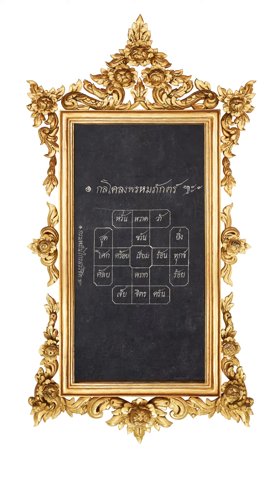กลโคลงพรหมภักตร์ - Four Faces of Lord Brahma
ถอดรหัสโคลงกลบทวัดโพธิ์  Decoding of UNESCO's memory of the World.

๏ กลโคลงพรหมภักตร์ ๚ะ ผู้ประพันธ์: กรมหมื่นไกรสรวิชิต
เนื้อความพรรณนาความหวาดวิตก ความทุกข์ร้อนอันเนื่องมาจากความรัก

Khlong Brama Baktra (meaning: Four Faces of Lord Brahma);
Poet: Prince Krommamuen Kraisorawichit
Here is an expression of great bitterness on love.

เดอะ วัดโพ(ธิ์)-เอ้ม โค้ด (The Wat P(h)o-em Code) ถอดรหัสโคลงกลบทมรดกโลกสู่สากลบนจักรวาลเสมือน โครงการที่ได้รับทุนจากกองทุนพัฒนาสื่อปลอดภัยและสร้างสรรค์ ปี 2565

The Wat P(h)o-em Code: Decoding of Poetical World’s Heritage to the Metaverse Project has been funded by Thai Media Fund (TMF).

หัวหน้าโครงการ: ชูพล ศรีเวียง
Project Owner: Choopol Srivieng

เรียบเรียงโดยพอพล สุกใส
Edited by Porpon suksai
(Faculty of Archaeology, Silpakorn University)

ถอดความเป็นภาษาอังกฤษโดย ดร. สายป่าน ปุริวรรณชนะ
Translated by Saipan Puriwanchana (PhD)

ขับทำนองเสนาะโดย ธีรวุฒิ สังข์ใหญ่
Sung by Teerawud  Sung-yai ( Panyaprateep School)